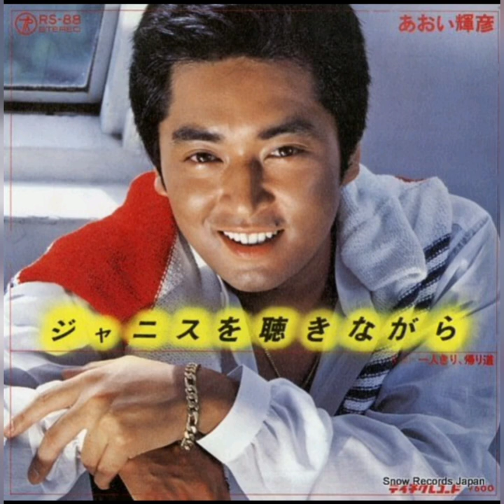竹脇無我《続•人間写真》 🔞🈲竹脇無我: "...おれはプレーボーイ..." 😲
It's a parodic mockery. Ain't no big deal! Song: ジャニスを聴きながら / あおい輝彦 - cover by fan featuring Teruhiko Aoi tribute to Aoi Teruhiko-san des. 💕🤗
Acknowledgement Teichiku Records Company Ltd Japan YouTube Google et al
Out of the many super pop songs of Aoi Teruhiko, this should be the most difficult one to sing 👉 Aoi-san applies a variety of skills to sing this song (in a way that no one can mimic in karaoke) by using superb skills in gliding his voice up and down, then back again from down to low, and then further back again to super high pitched in chorus, which amazingly creates difficulty for karaoke singers to follow, yet showing his unique techniques in singing and how wonderful he is as a veteran singer in mastering his skillful and ultimately heaven-like beautiful voice in treating songs. Again and for sure, all the great and big salute to Aoi Teruhiko-san des! 👏👏👏